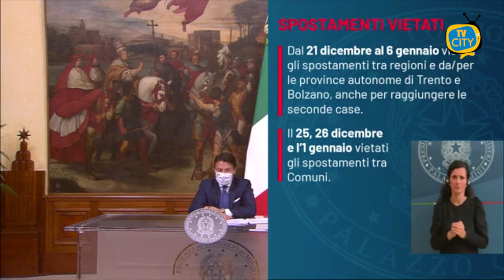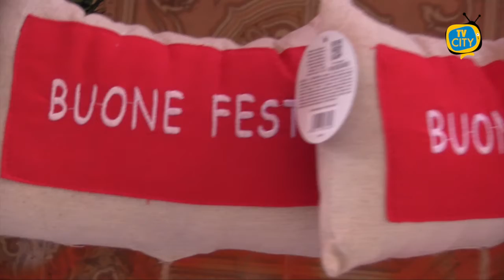Nuovo Dpcm: limitazioni per Natale. Nei giorni festivi vietato spostarsi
Nella giornata di ieri, dopo le innumerevoli riunioni con le regioni, il premier Conte ha annunciato il nuovo Dpcm di Natale che andrà in vigore da oggi 4 dicembre a venerdì 15 gennaio.

Nella serata il presidente del Consiglio ha illustrato in diretta da Palazzo Chigi le nuove misure per contenere la seconda ondata da Covid-19. Forti limitazioni continuando però ad applicare il principio delle zone.

«Spostamenti vietati dal 21 dicembre al 6 gennaio per scongiurare la terza ondata del virus che potrebbe arrivare già in gennaio e potrebbe essere più violenta della prima e della seconda. Coprifuoco dalle 22 alle 5. Vietati tutti gli spostamenti tra Regioni anche per raggiungere le seconde case - ha affermato Conte -. Abbiamo riportato l'Rt allo 0,91, c'è un calo di accessi ai pronto soccorso, continuando così nel giro di due settimane, vicino alle feste, tutte le Regioni saranno gialle».

Nei giorni 25, 26 dicembre e 1 gennaio saranno vietati anche spostamenti tra Comuni.

Ci si potrà sempre spostare per motivi di lavoro salute e necessità e nei casi di necessità ricorre anche l'iniziativa di prestare assistenza a persone non autosufficienti.

Riguardo lo shopping il presidente Conte è morbido: “Non vogliamo limitare gli acquisti natalizi”. I negozi quindi resteranno aperti fino alle 21 ma nelle giornate festive e prefestive sono chiusi mercati e centri commerciali.

Il premier poi raccomanda fortemente, nel periodo festivo, di evitare pranzi e cenoni insieme ai non conviventi. "In un sistema libero e democratico non possiamo entrare nelle case dei cittadini con stringenti limitazioni ma la cautela è essenziale per proteggere i nostri cari, in particolare i più anziani" ha continuato Conte.

"La strada per uscire dalla pandemia è ancora lunga e dobbiamo scongiurare una terza ondata che potrebbe arrivare già in gennaio e non essere meno violenta della prima ondata” ha concluso.